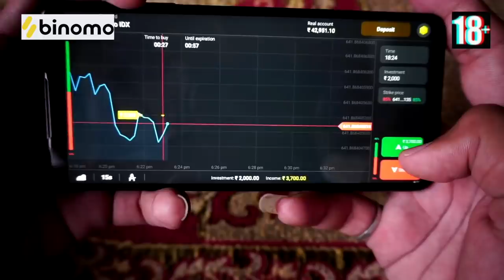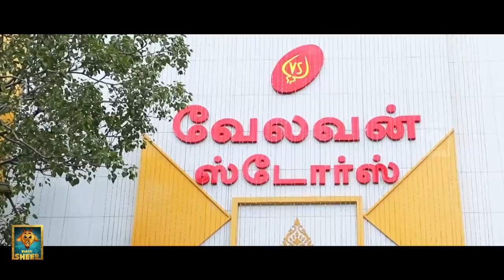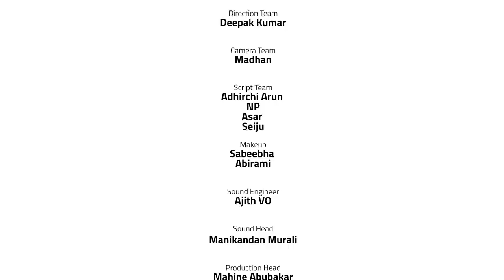Naalu Perum Textile Store 'um | Moodarkoodam | Episode - 9 | Blacksheep